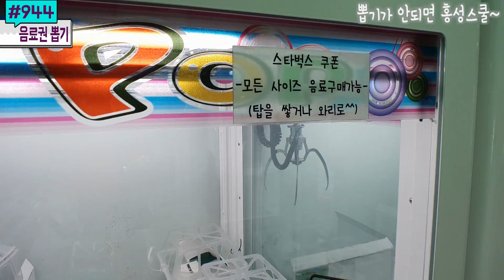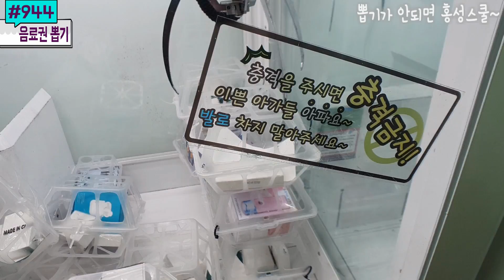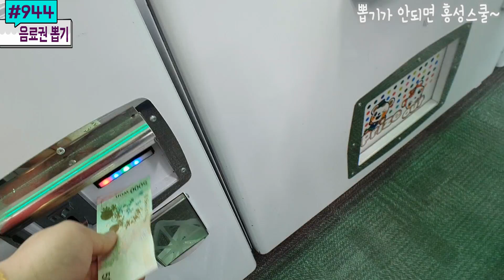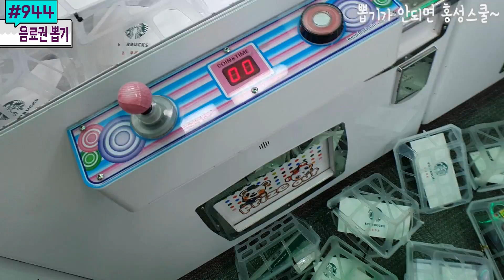어쩌다 한 방에 만든 공중부양 탑(?)에서 아슬아슬 스타벅스 음료권 뽑기 | 대구 상인동 인형뽑기 #944) 홍성오빠 Korean Claw Machine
역시 뽑기는 실생활에서 쓸 수 있는 것을 뽑을 때가 가장 재미있는 것 같아요. 스타벅스 음료권 뽑기 어디 또 없나요~~?

만나는 곳 🙋‍♂️ 충청남도 홍성군 홍성읍 조양로205번길 67, 뽑기가 안되면 홍성스쿨